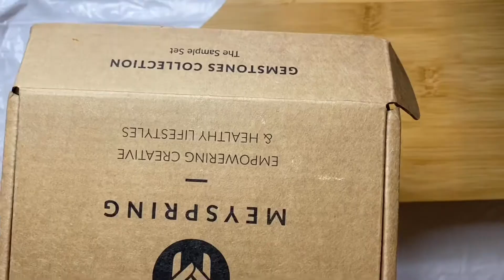POUR WITH ME | Monstera Charcuterie & Coasters With Epoxy Resin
Just another pour with me!

I was experimenting with this charcuterie board. This is the first time I’ve added faux leaves to a board. A leaf this size I would highly recommend gluing down flat before hand instead of what I did.

I used Meyspring for my pigments!